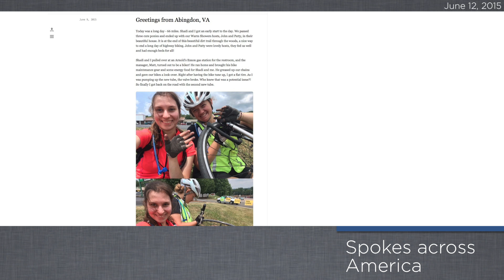Weekly Tie-Up | June 12, 2015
On the Tie-Up this week: four more institutes open, advising alumni, and a bike trip that's spreading science across America.